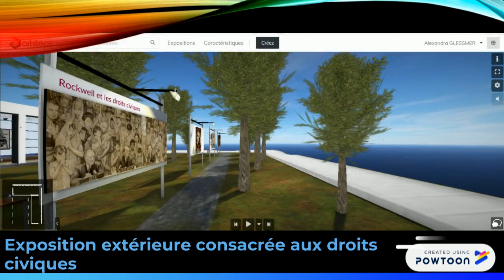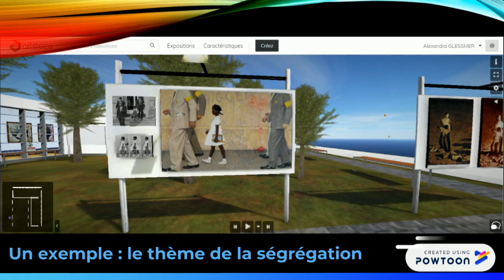Présentation Musée virtuel Rockwell.pptx